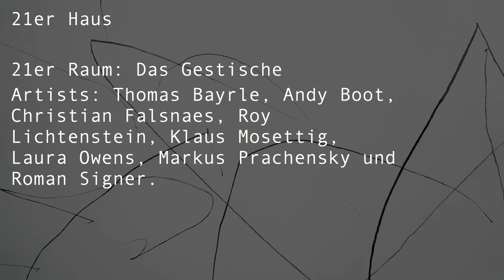theartVIEw – The Gestural at 21er Haus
The exhibition Das Gestische/The Gestural at 21er Raum tries to find answers to these questions of individual authorship, and artistic authenticity, especially within a contemporary context and also observes how the reception of the painterly gesture evolved during the ages of mechanical reproduction and medialisation. Sep 8th to Nov 20th, 2016.
Artists: Thomas Bayrle, Andy Boot, Christian Falsnaes, Roy Lichtenstein, Klaus Mosettig, Laura Owens, Markus Prachensky und Roman Signer.

Die Ausstellung Das Gestische im 21er Raum des 21er Hauses kreist um das Wesen des Gestischen in der Malerei. Sie versucht Antworten auf Fragen nach individueller Autorschaft und künstlerischer Authentizität zu finden und auch einen Blick darauf zu werfen, wie sich die Rezeption der malerischen Geste in Zeiten der technischen Reproduktion und Medialisierung verändert hat. 08. September 2016 bis 20. November 2016.